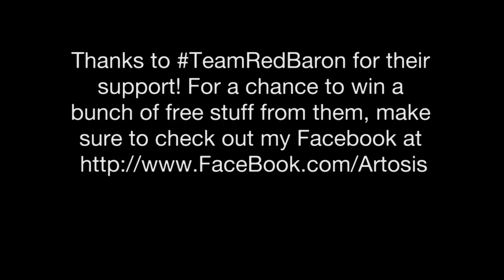Hotkeys with Artosis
Finally, the Hotkey video so many people have been asking for!

Just an examination of my SC2 hotkeys, and my thought process behind them.